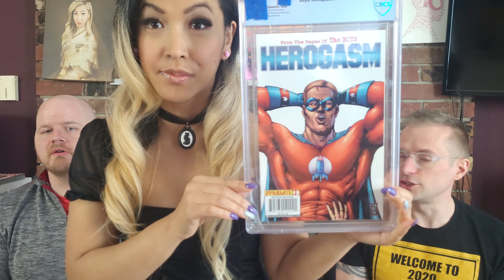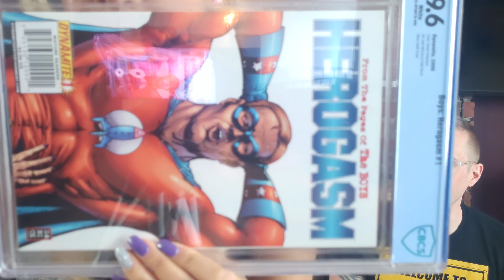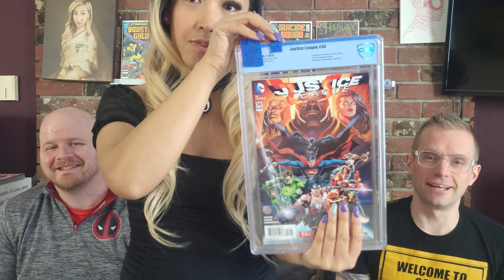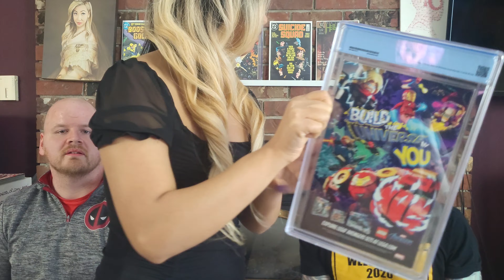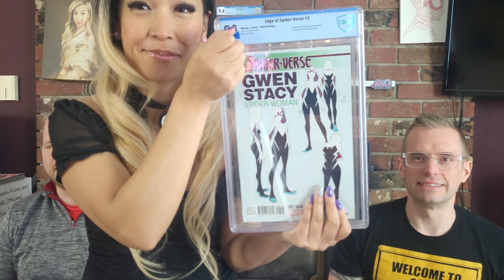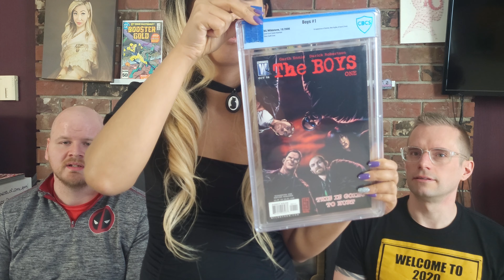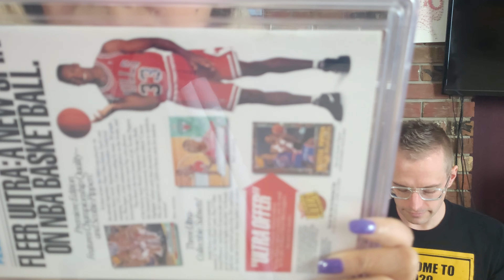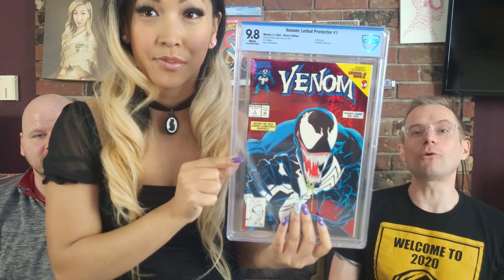It Took Too Long To Receive These Books Back, We May Never Use This Grading Company Again!